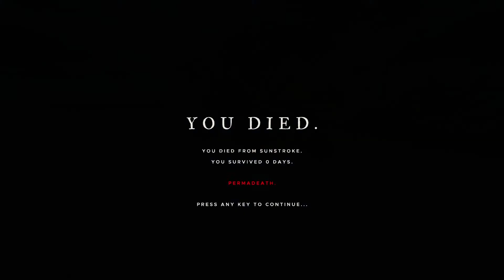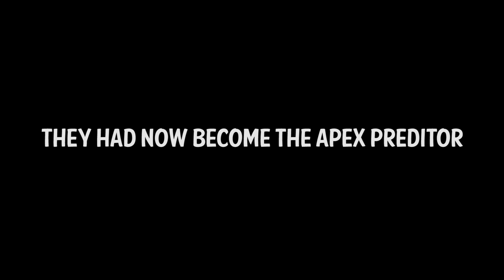Stranded Deep - Coconut Cove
A land of untold treasures. Surrounded by water. One man must drink all of the monster energy drinks and become the Hokage. Will he succeed or will his arch nemesis one piece stop him from obtaining the Sauske? Find out next time on Dragon the man with the P P!